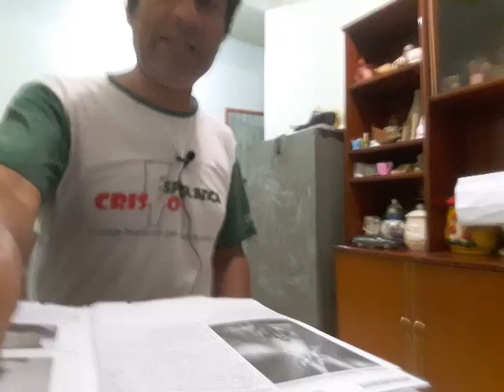ENEM 2018 - caderno 1 Azul • correção questões 26 a 38